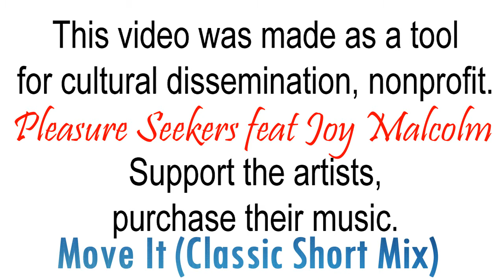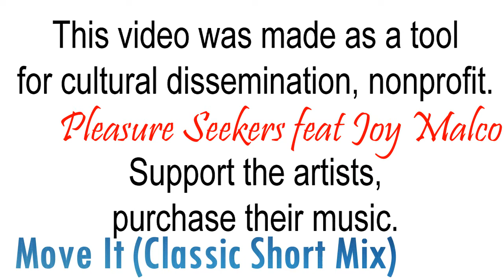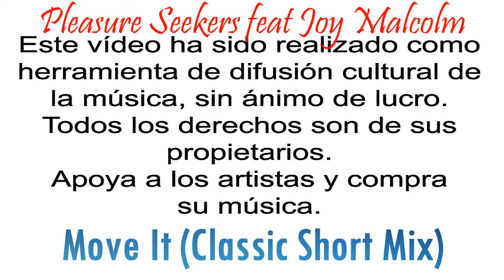Pleasure Seekers feat. Joy Malcolm - Move It (Classic Short Mix)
"Move It" es spanishouse housemusic facturado por Pleasure Seekers con la participación vocal de la cantante británica Joy Malcolm. Detrás de Pleasure Seekers está el madrileño Jonathan Espinosa Minuesa que también está involucrado en otros proyectos como Soul Survivors, SUROH o Minology, y el británico Mike Sinnott. Luis López de World Dance Music charteó este tema en la revista Deejay. Dicho chart lo podrás encontrar también en el canal.